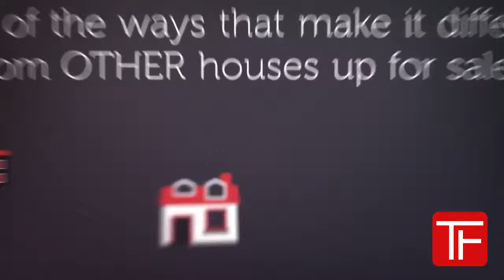Team Forss Free Staging Consultation: Temecula Realtors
Lisa and Goran Forss
Team Forss Realty Group